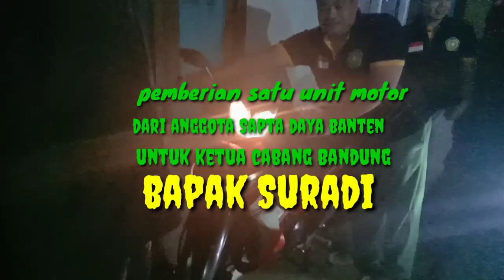Ricuh,, ketua Sapta Daya Banten komcab Bandung di gugat anggotanya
penuh intrik, menegangkan, penuh perdebatan, dan deraian air mata yang bikin pilu
kejutan pemberian 1 unit sepeda motor kepada ketua Sapta Daya  kcb Bandung di acara syukuran PR teh Intan ( Carsih S ) dengan prank masalah pengangkatan jadi ketua cabang Bandung

Sapta Daya Banten
Sapta Daya Banten kcb Bandung